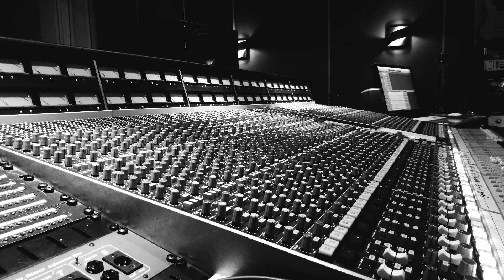Midlife Crises - Raven (Studio Video)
Here's a video with footage from when we were in the studio. Enjoy!

Hard rock from Lidköping, Sweden.

Band members:

Stefan Malmenskog - Vocals
Hans Olsson - Rhythm Guitar
Henrik Malmenskog - Drums
Jörgen Malmenskog - Bass
Johannes Hoff - Lead Guitar